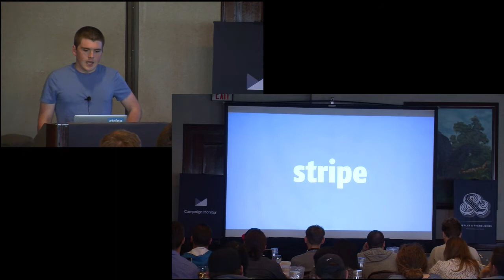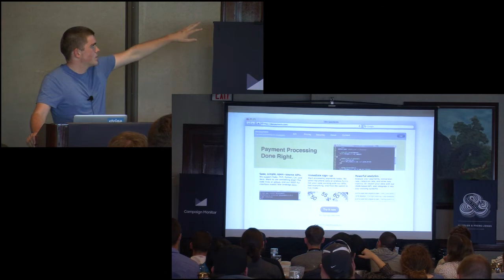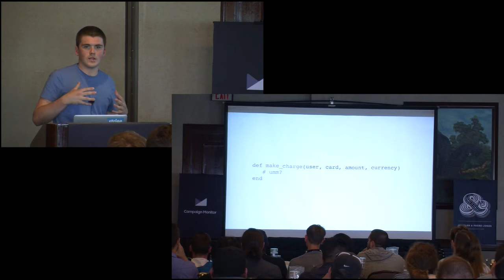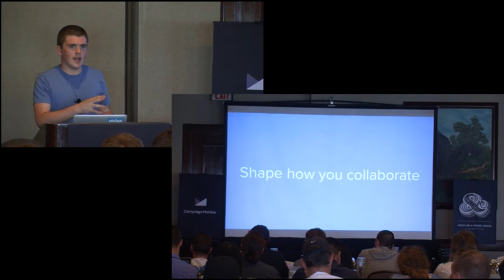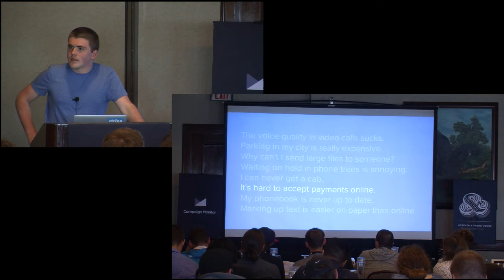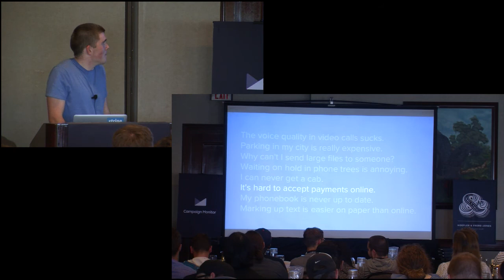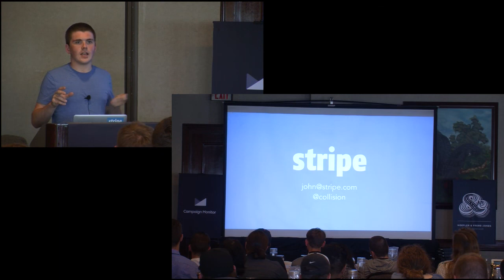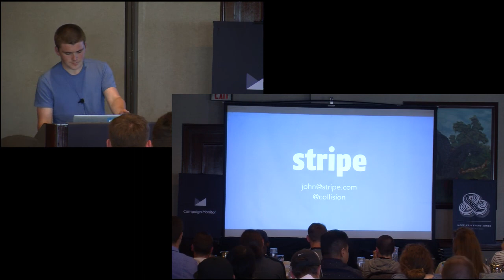John Collison - Valio Con 2013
John Collison speaking at Valio Con 2013